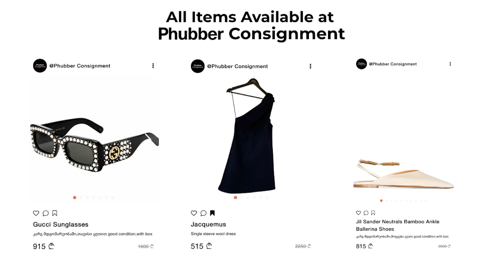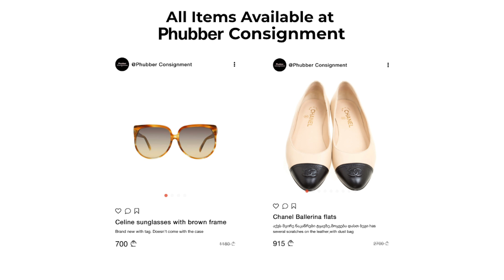Challenge with models | Likunasss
ჩვენი დღევანდელი რუბრიკის სტუმარია - Likunasss ✨
ლიკუნა ფაბერის ფიზიკურ შოურუმში შეარჩევს რამდენიმე ლუქს ✨

არ დაგავიწყდეთ გამოიწეროთ ჩვენი YOUTUBE არხი.
ყოველ ხუთშაბათს, 21:00 საათზე დაელოდე ახალ ვიდეოს!